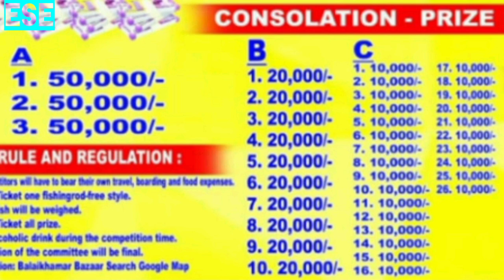Balaikhamar Fishing competition 🎣 | 1st Prizes:₹ 8,00,000/Lakh | Goalpara Assam